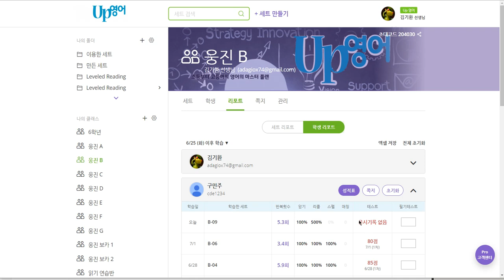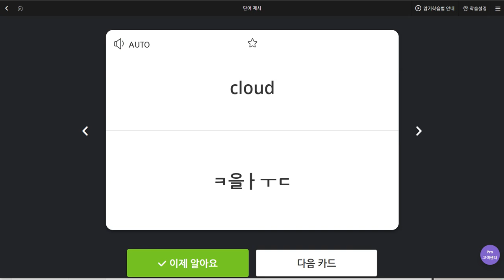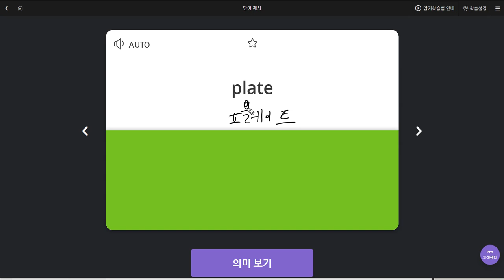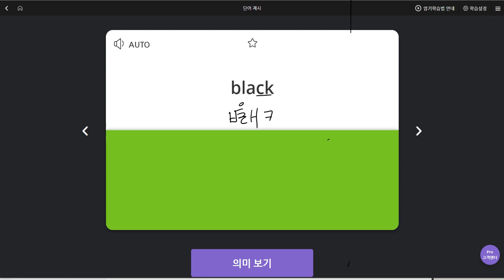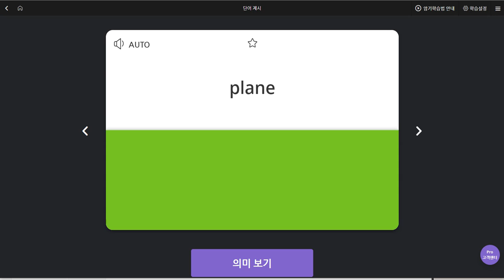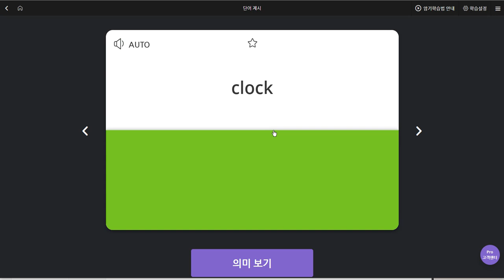구민주 2019 07 03 일대일